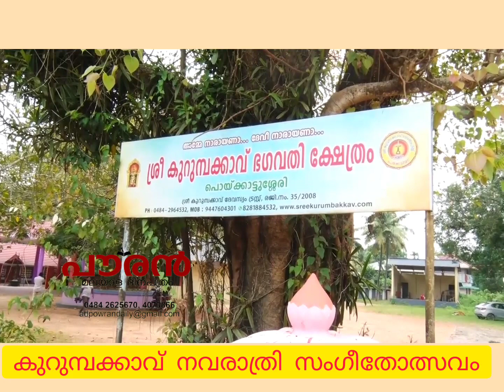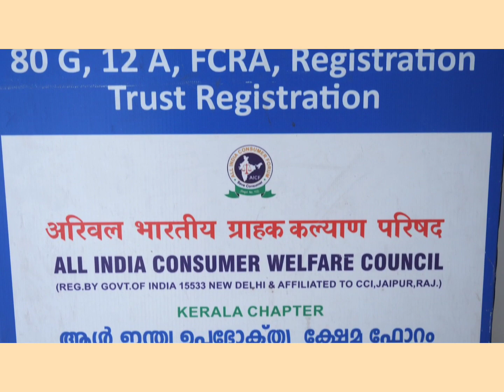കുറുമ്പക്കാവ് നവരാത്രി സംഗീതോത്സവം